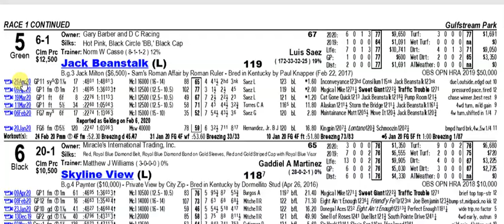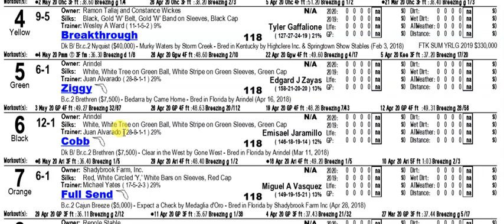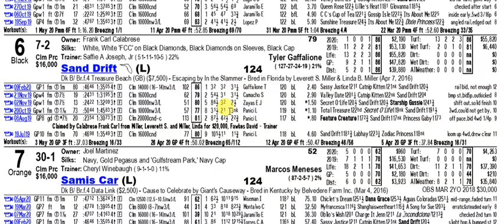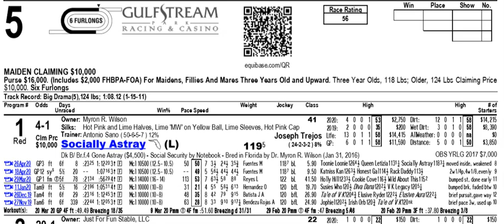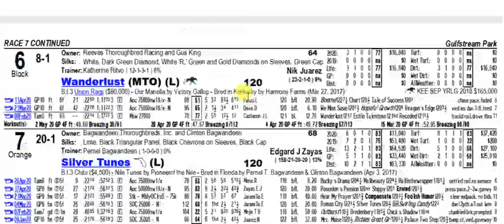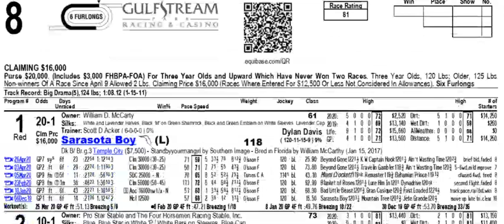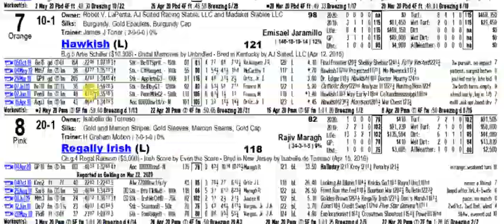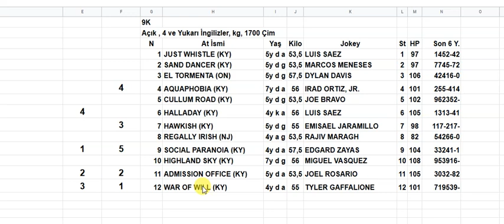9 MAYIS 2020 GULFSTEAM PARK 6'LI GANYAN TAHMİNİ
9 MAYIS 2020 GULFSTEAM PARK 6'LI GANYAN TAHMİNİ